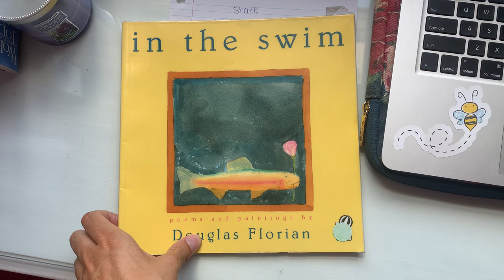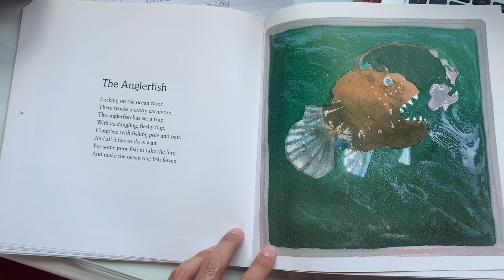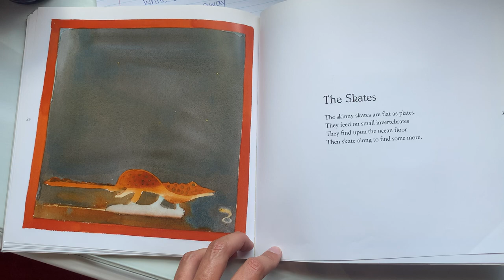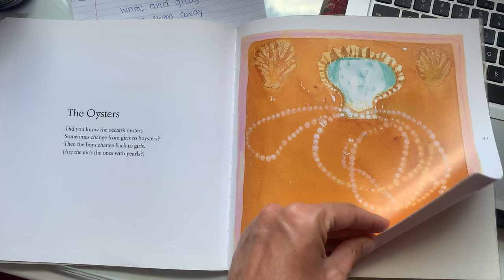7/14 - in the swim (part 2)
Today, we finish our collection of poems.  How did your poem writing go?  I can't wait to see what you wrote about.  Upload them to ClassDojo.